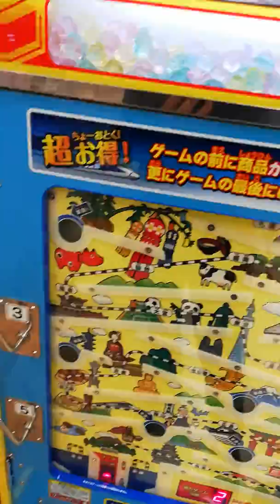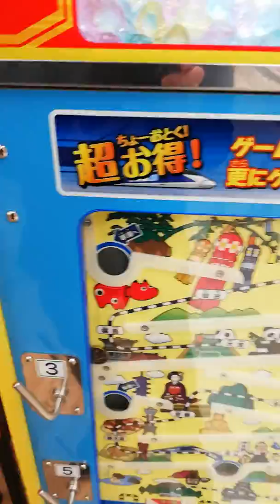レトロゲーム「日本一周 旅行ゲーム」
日本一周
旅行
レトロゲーム
Retro
Game
Japan
Travel